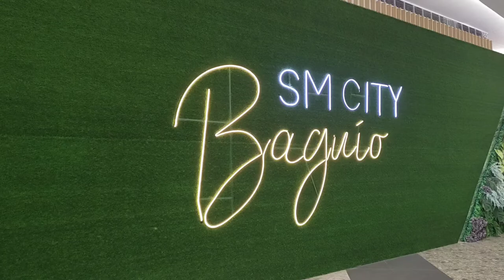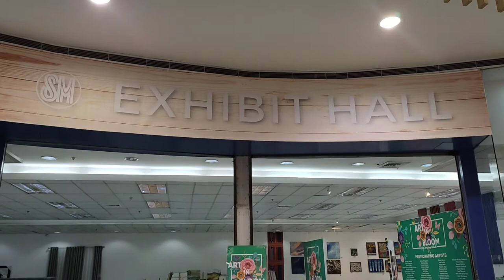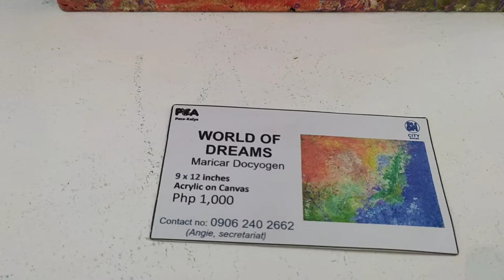Beautiful SM City Baguio + Art exhibit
Samahan nyo ako mag explore ng napaka gandang SM City Baguio. :)
Tiny voices Xpress